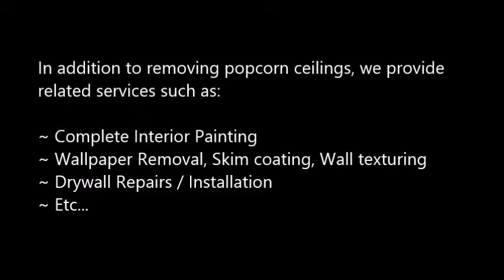Popcorn Ceiling Removal Parachute, CO Popcorn Removal Parachute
Popcorn Ceiling Removal Parachute, CO
REMOVE POPCORN CEILING Parachute, CO
Popcorn Removal Pros provides "Popcorn Ceiling Removal" services to clients in Parachute, CO - Entire Parachute area.

"Popcorn ceiling removal in Parachute, CO" refinishing and painting. Remove your Parachute, CO popcorn ceilings simply, with the expert help of Papa's Handyman. Since 1970, Papa has been a trusted expert in the Popcorn Ceiling Removal trade. When popcorn ceilings, also known as acoustic ceilings, fell out of popularity in the mid 1980′s.

2.) Will I have to leave the house while the crew is working?
4.) What type of paint should I use after the popcorn ceiling and refinishing phase?
6.) Does wetting down popcorn ceilings reduce dust?

POPCORN CEILING REMOVAL COST — Averages as low as $0.60 cents on up to $2.75 per square foot, but some popcorn ceiling removal services do not just base cost estimates off of square footage... What is the cost to remove popcorn ceilings in my area of Parachute CO? Is it expensive?.

Related Links:
ASBESTOS Popcorn Removal Cost -